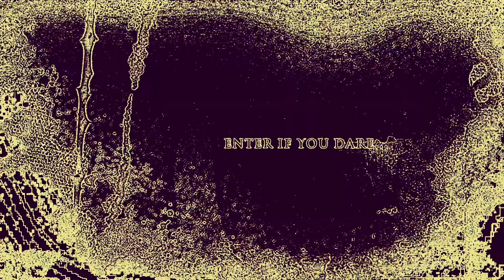The ghost of Jeannie O'Kane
Jeannie O'Kane was a resident of The Miner's Cottage in Charters Towers back in the 1930's she passed away in the house and occasionally she re-appears to visitors...